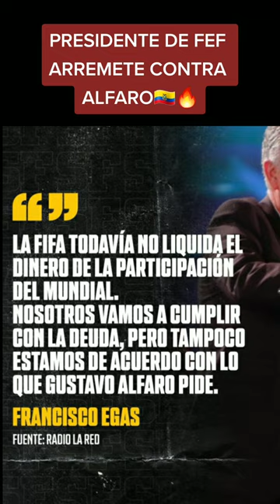GUSTAVO ALFARO, COBRADOR DE IMPUESTOS INEXISTENTES 🤔🔥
GUSTAVO ALFARO y una historia que termina demasiado amarga con la tri 🤔🔥